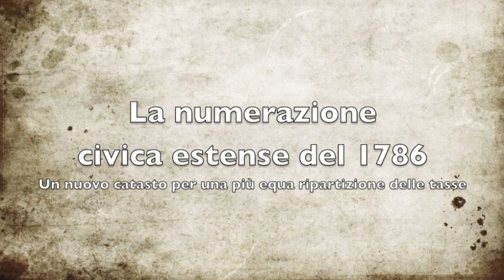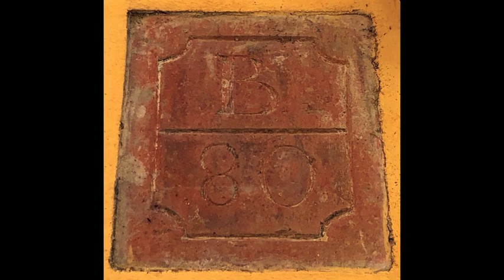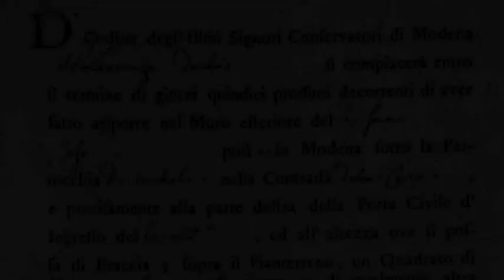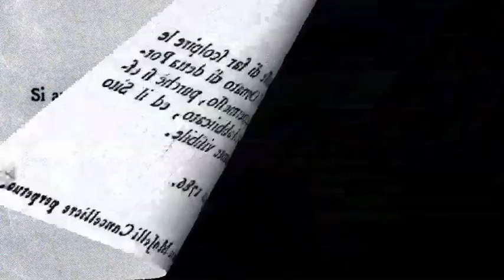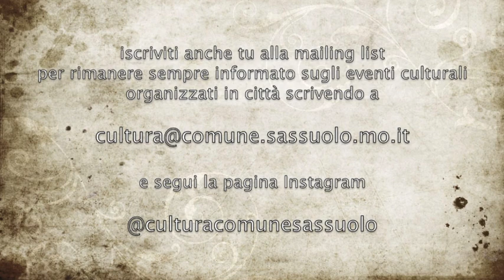12. La numerazione civica estense del 1786 (La delizia a piccole dosi: storia e arte di Sassuolo)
Chi di noi non è stato incuriosito, passeggiando per le strade più antiche della nostra città, da quelle particolari tavolette alfanumeriche (con una lettera in alto e una cifra araba in basso) che somigliano ai nostri attuali numeri civici? Questo dodicesimo episodio de "La Delizia...a piccole dosi: storia e arte di Sassuolo" vuole proprio soffermarsi su questi particolari oggetti urbani, raccontandone la funzione e la storia. Si tratta della numerazione civica estense promossa per volontà del duca Ercole III d'Este, nel 1786, al fine di instaurare un chiaro riferimento tra gli edifici della città e la loro relativa registrazione all'interno del catasto urbano, il cui impianto si voleva rinnovare per garantire una più equa ripartizione delle tasse e, conseguentemente, per un migliore sostentamento dei poveri del Ducato estense. Dunque un altro interessante episodio da non perdere, per aggiungere un altro piccolo tassello alla migliore conoscenza della storia della nostra città.